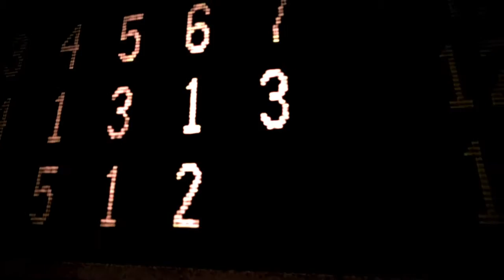Demarini-Live the Legend.mp4